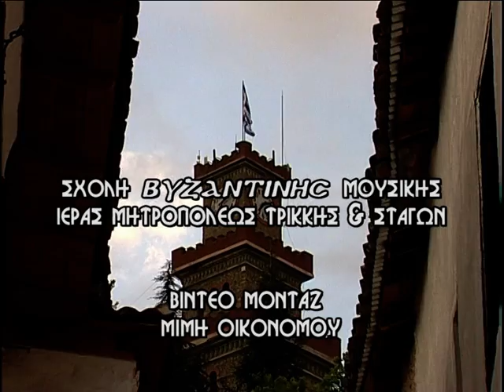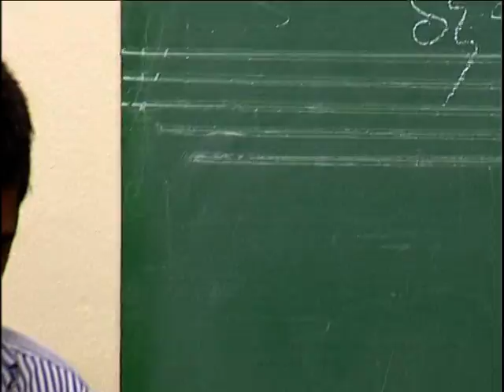ΥΜΝΟΙ ΜΕΓΑΛΗΣ ΕΒΔΟΜΑΔΟΣ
ΣΧΟΛΗ ΒΥΖΑΝΤΙΝΗΣ ΜΟΥΣΙΚΗΣ